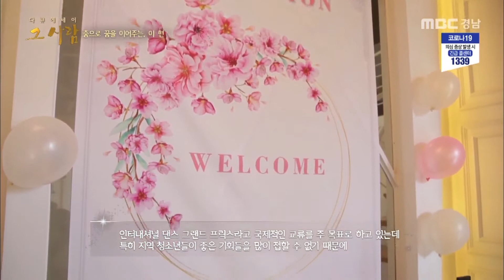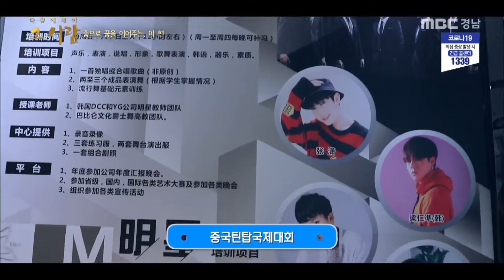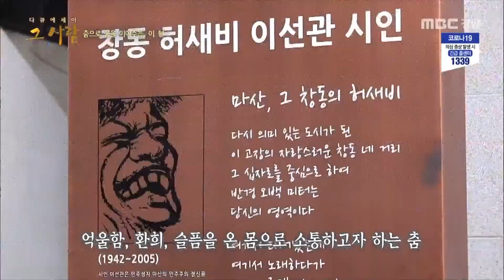[다큐에세이 그사람] 춤으로 꿈을 이어주는 이현 200620